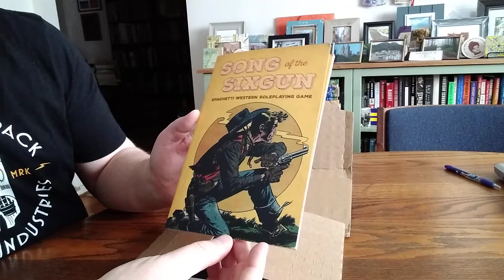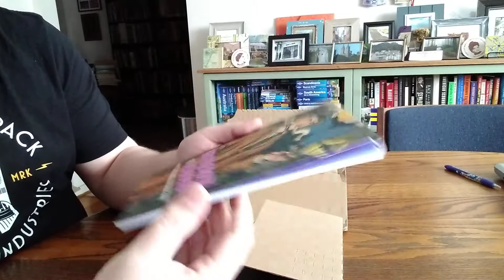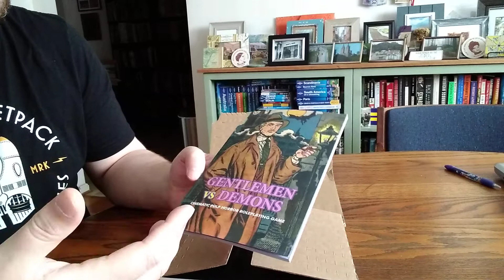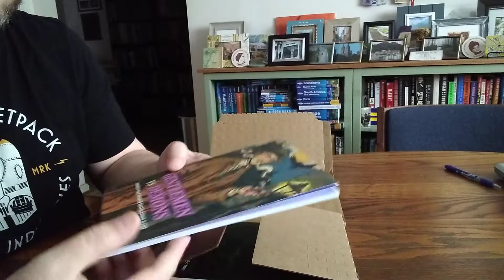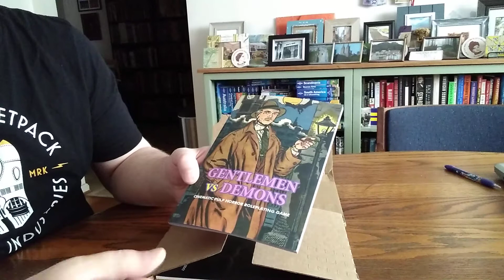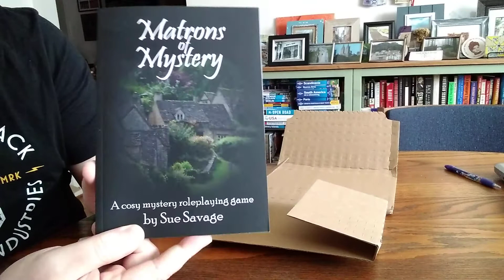Unboxing Some POD RPGs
Video Notes: Today I'm unboxing three print on demand tabletop RPGs.